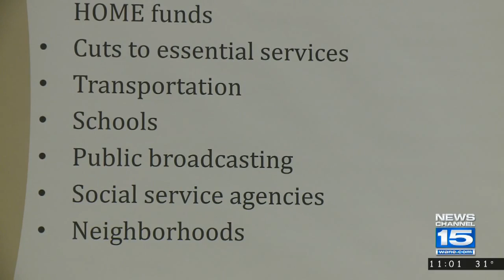Literacy Alliance Impact